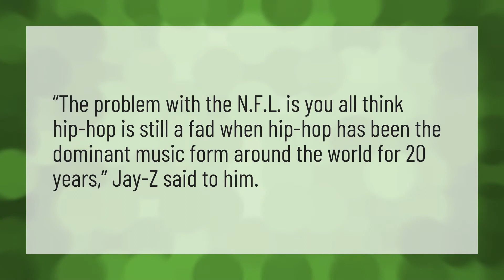Who said no Super Bowl 2020?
Shakira And Jlo Super Bowl • Who said no Super Bowl 2020?